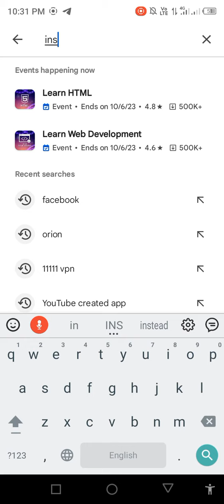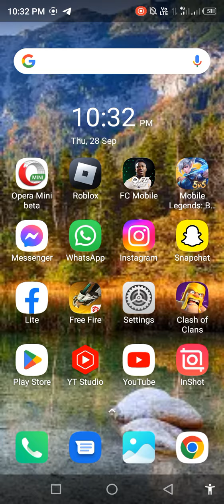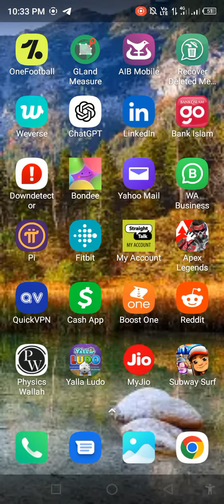Fix instagram not open problem today | instagram bug problem | instagram is not opening problem 2023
instagram not opening white
screen
instagram not opening iphone
instagram not opening bug
problem
instagram not opening black
screen
instagram not open with facebook
instagram not opening in ios
instagram not opening in chrome
instagram not open problem
iphone

instagram no internet connection
problem
problem iphone
instagram not connecting to
problem malayalam
problem tamil
problems telugu